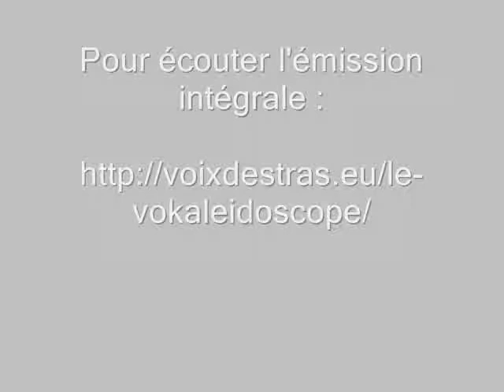Le vokaleïdoscope#3 : ma voix,outil pour convaincre ou pièce à conviction ? extrait 2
avec Robert Grossmann, homme politique

Le vokaleidoscope est une émission mensuelle autour de la voix proposée par Catherine Bolzinger, réalisée et diffusée par Radio Accent 4, la musique classique en Alsace.